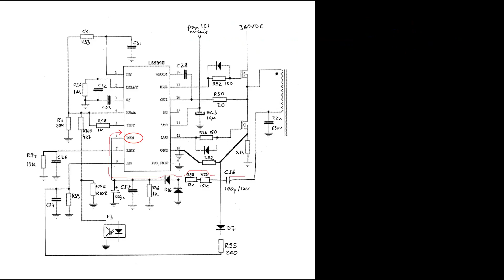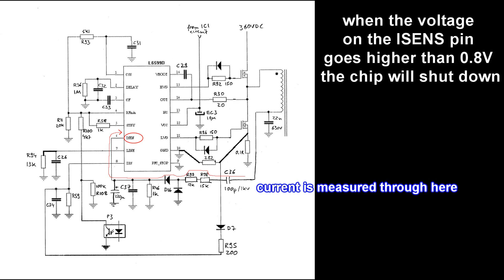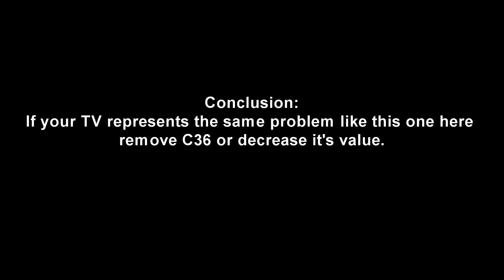RLC3210 turns on and off intermittently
This a solution for a  problem with the RLC3210 TV from RCA with the MEDMEET MP116 PSU board.
The backlight of the TV will turn off randomly but there is still sound.
All inverter transformer outputs read about 1kOhm in this case (needs to be verified first), all capacitors on the PSU have been checked, the resonant controller L6599D has been replaced, to no avail. The chip detects an overcurrent condition and shuts down even though there is no overcurrent. The solution consists in increasing the current limit which is done by decreasing the value of a 100pF capacitor on the PSU board. It has been changed to 50pF in this case.